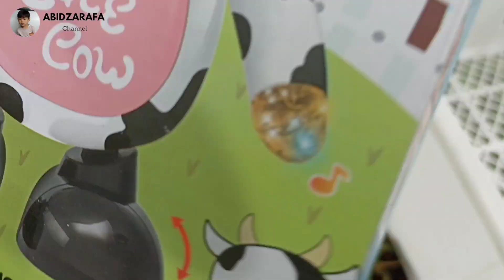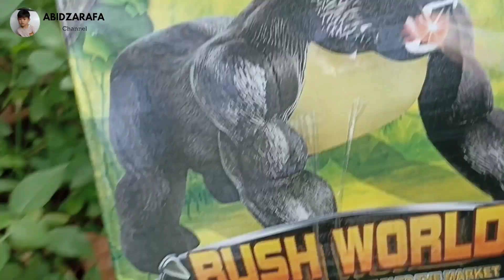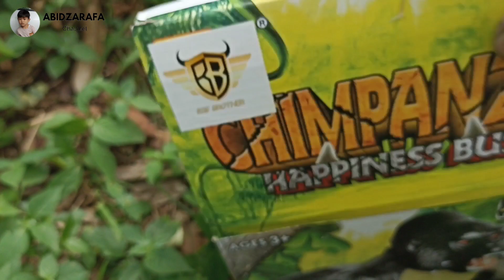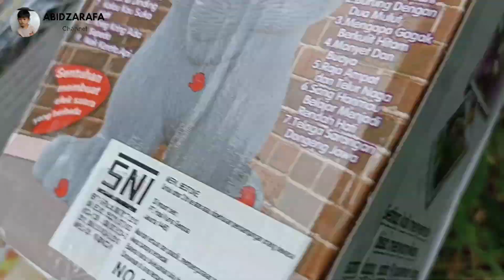Menemukan Mainan Baru Sapi Lucu Tom Cat Unicorn Buaya Singa Kelinci Lebah Merpati Ikan Nemo Ayam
Video tentang menemukan mainan baru ada sapi lucu cute cow tom cat kucing unicorn kuda poni buaya singa kelinci lebah burung merpati hewan laut ikan Nemo udang kuda laut ikan paus ayam jago